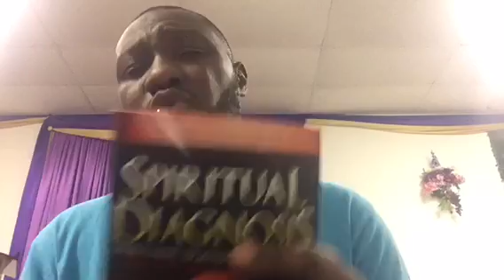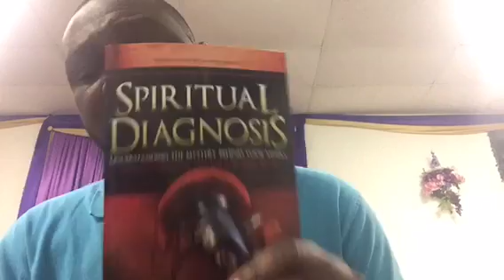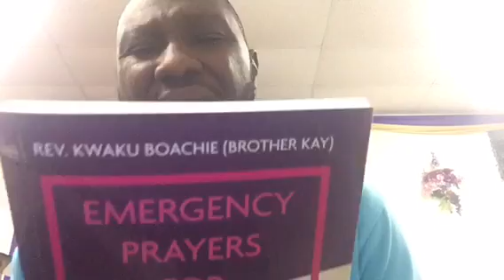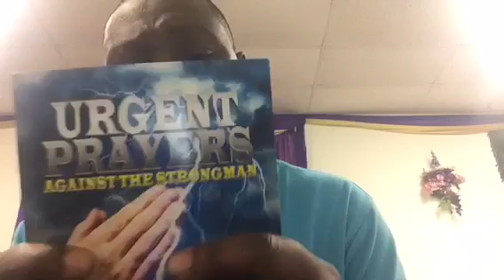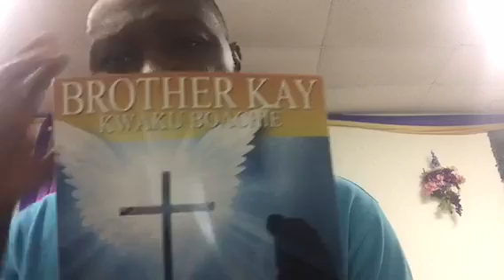I PRAY FOR YOU: “ MY GOD WILL FIGHT FOR ME” “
1. SPIRITUAL DIAGNOSIS
2. CONSUMING FIRE FOR FIRE PRAYERS
3. EMERGENCY PRAYERS FOR MARRIAGE RESTORATION

PRAYER LINE SCHEDULE:
YS: 10PM EST OR 9PM CST. AND FRIDAY: 11PM EST OR 10PM CST.

JOIN FROM EUROPE LIVE BY:
TIME:
EUROPE: 4AM WEDNESDAY AND SATURDAY 5AM.
LONDON: 3AM WEDNESDAY AND SATURDAY 4AM.

LOCATION:
COUNTY ROAD SHOPPING CENTER
1948 COUNTY RAOD, DISTRICT HEIGHTS, MD 20747

Share!!! Please Share and be a blessing